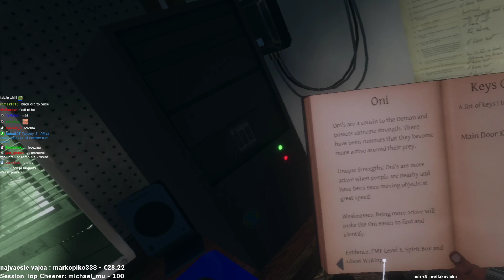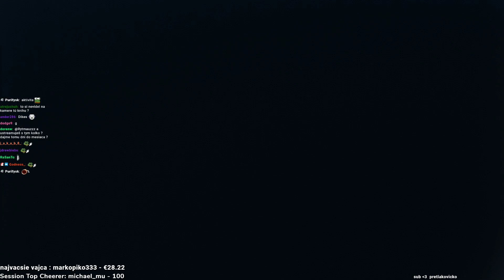RESTT A PIKÉR LOVIA DUCHOV VO VR │ PHASMOPHOBIA #38